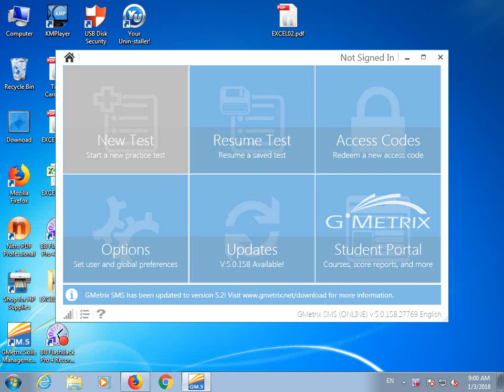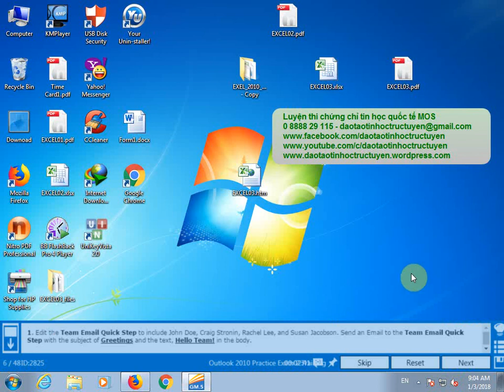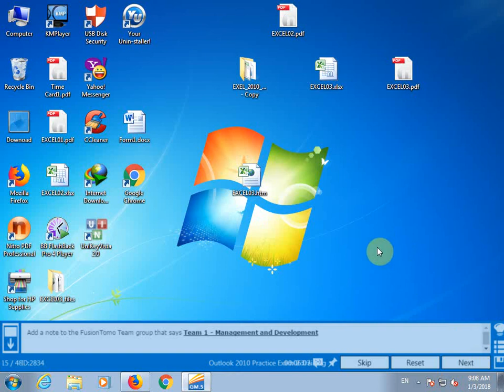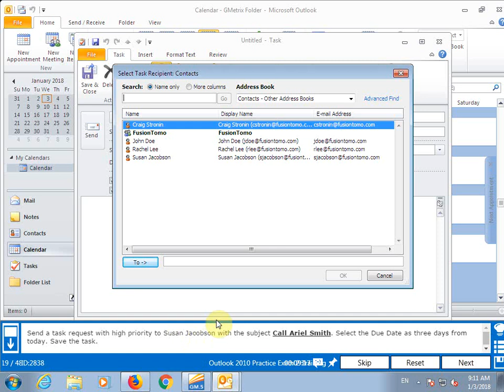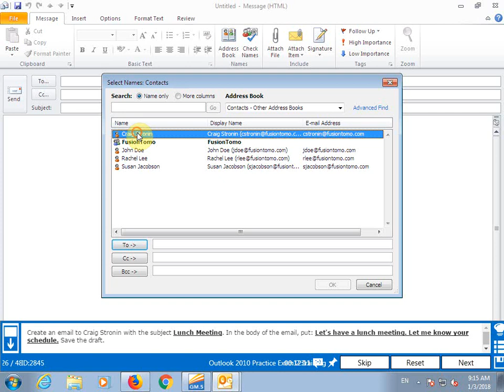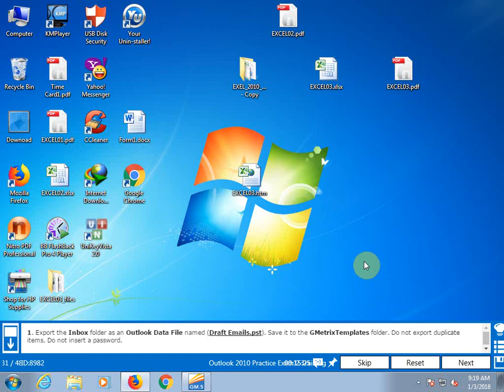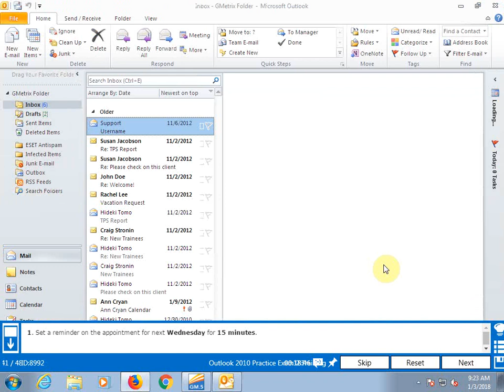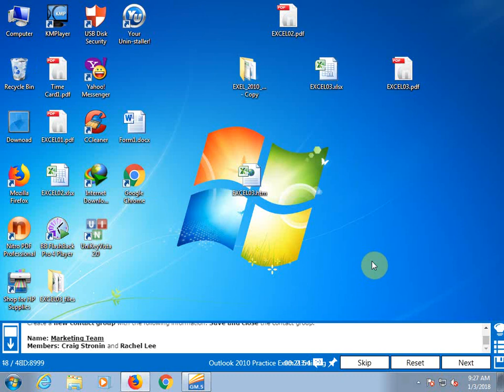77-884 Outlook Training 2(GMetrix)